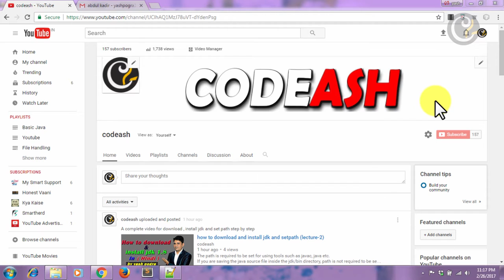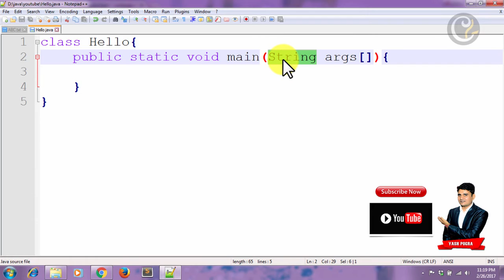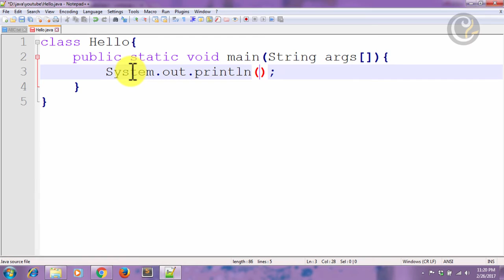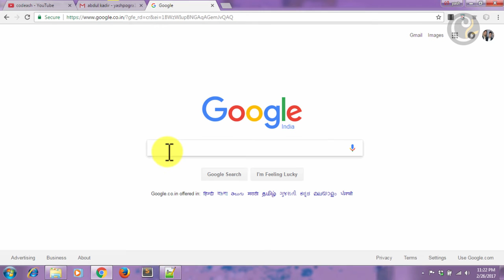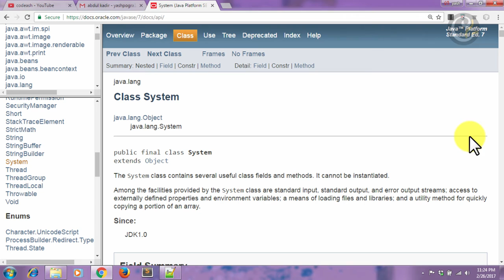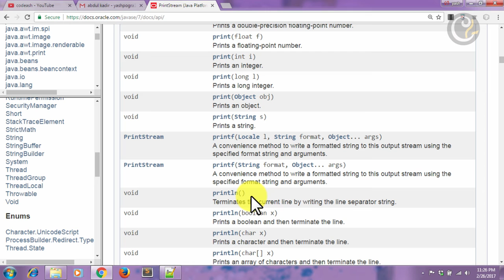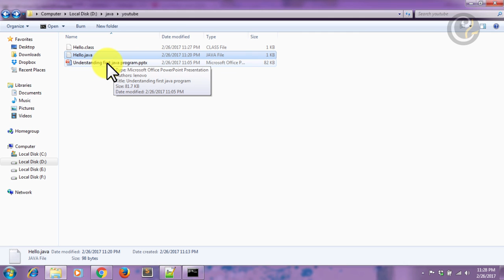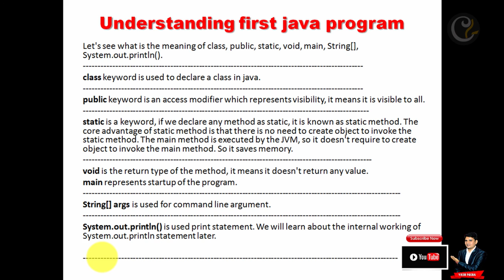System class in java | What is API in Java | Java API documentation | yash pogra | Lecture 10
Class java.lang.System. ... Among the facilities provided by the System class are standard input, standard output, and error output streams; access to externally defined "properties"; a means of loading files and libraries; and a utility method for quickly copying a portion of an array.